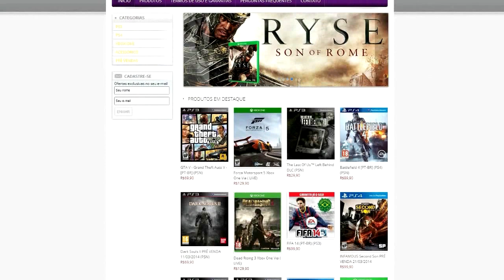LOCALIZAÇÃO DOS DE TODOS OS 10 CARROS ABANDONADOS NOS CELEIROS DO FORZA HORIZON 2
FORZA HORIZON 2 - LOCALIZAÇÃO DOS 10 CELEIROS COM CARROS ABANDONADOS